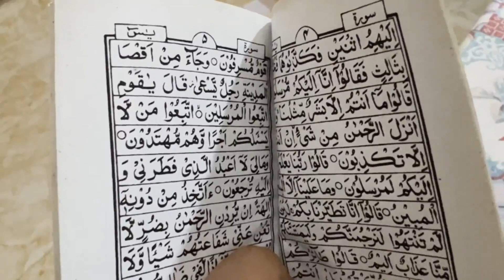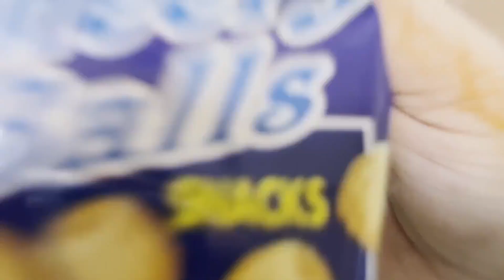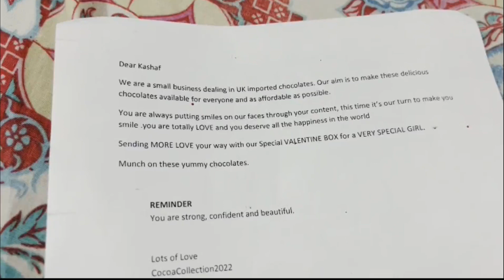FARIS NAY KIYA AGAIN KAAM 😍😏 | MAMA ROO RAHI HAIN 😭